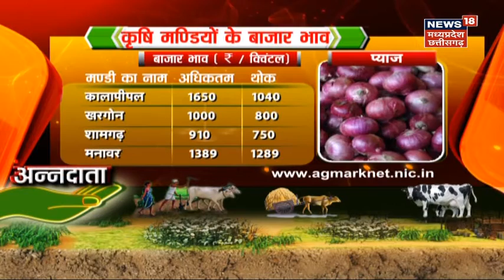Annadata | अरहर की खेती से कैसे करके किसान कमा सकते हैं अच्छी आय ? | Arhar Farming | Irrigation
Annadata | किसाम बरसात के मौसम में सब्जी की खेती करके अच्छा लाभ कमाते हैं. इसी के अंतर्गत अरहर की खेती करना चाहते हैं तो ये समय इसकी बुआई के लिए उपयुक्त है. लेकिन इससे अधिक उपज प्राप्त करने के लिए भूमि के चयन से लेकर बुआई तक के सभी कार्य को वैज्ञानिक तकनीक से करना होगा. ज्यादा जानकारी के लिए ये रिपोर्ट.